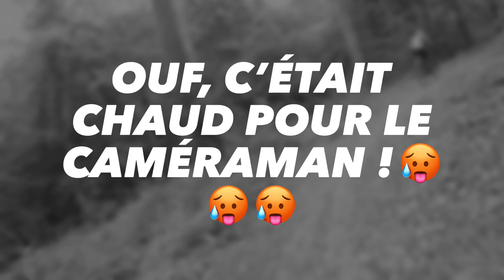BACR VTT présente : Matthieu s’énerve à Joreau!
Matthieu à fond sur un des single des pentes de l’étang de Joreau